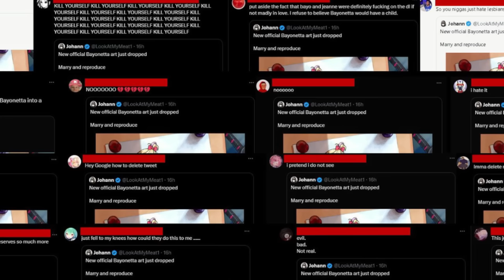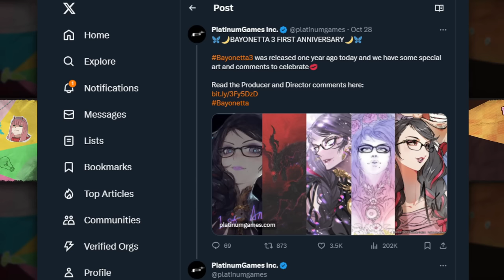Twitter's hate for this Bayonetta art is insane